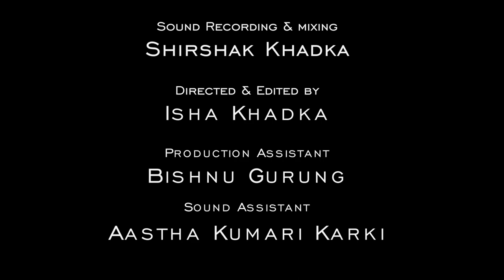Cancion Franklin @ T Time Session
Born and raised in Tucson, Arizona; Cancion is a conscious singer/songwriter based in NYC, playing in dive bars and anywhere else to make ends meet. His musical style is Americana with blues country influence. We here at KPI were very inspired by his lyrical wisdom and mesmerized by his captivating guitar licks. It's been an absolute pleasure to hear the story of a conscious NYC artist with sagacious lyrics. There is the guitar, an amplifier & him, lost in a world we all want to be a part of.  We can only say so much about Cancion as a person, his music speaks volumes.
Here are three of his original songs he performed at the session. Recorded March 20, 2016.

Songs
Highway Man
What is high (is below)
Til I get mine